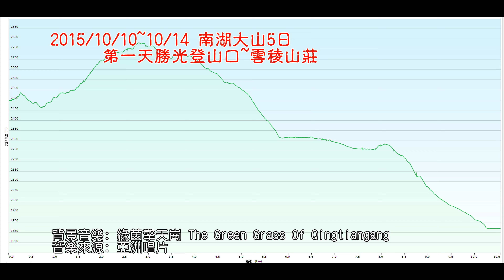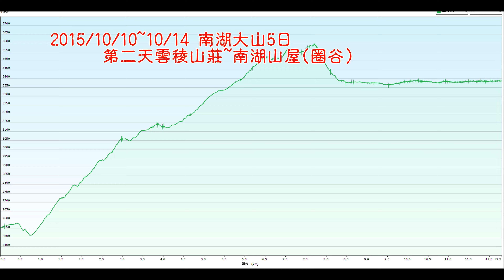2015南湖大山第一&二天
好友提議前往南湖大山走走，乃安排在10月份連續假期結束前的兩天加上上班日的三天共五天。安排10/9先前往阿磯家住宿，隔天可以不用趕早的由台北開車到登山口。天氣預測我們出發的當天會下小雨，接下來的幾天則天氣不錯，但老天爺似乎咬我們嚐嚐雨天登山的辛苦，出發的當天豔陽高照，從勝光登山口進入約六個小時抵達雲稜山屋開始享受南湖的美景。第二天安排的行程是由雲稜山屋經審馬陣山、北峰、北山前往圈谷南湖山屋，天氣的預測今天起水氣減少會是一個天晴行走良好的天氣，那知還沒到審馬陣山就細雨綿綿，打消登北山的念頭大伙快馬加鞭的趕往南湖山屋，約莫下午兩點半左右就抵達山屋。但雨越下越大，今天可是沒山屋需要住在帳篷溼答答的艇難受的，但還是得走下去，期望明天起會有一個好天氣一探南湖大山的真面目.